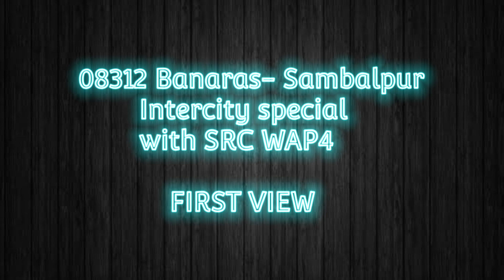Crossing 08312 Banaras-Sambalpur Intecity Special | Incredible Indian Railways